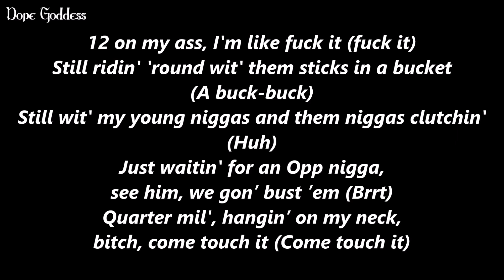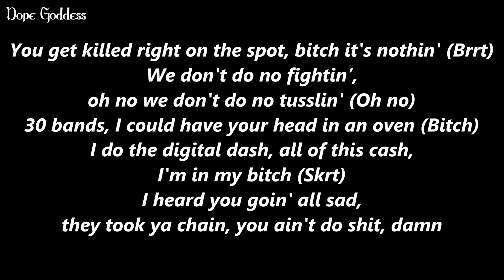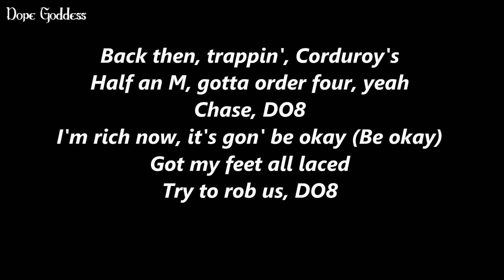PnB Rock - Swerve Feat. Lil Durk (Lyrics)